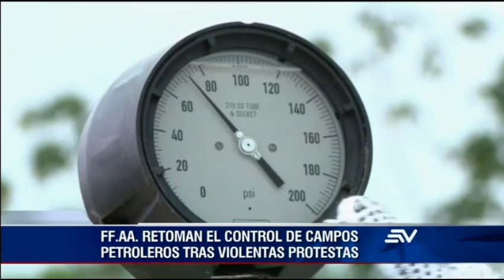Tres campos petroleros suspenden operaciones